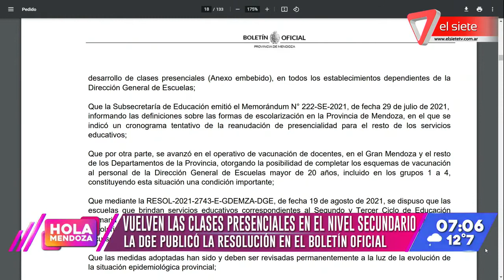Vuelven las clases presenciales en el nivel secundario